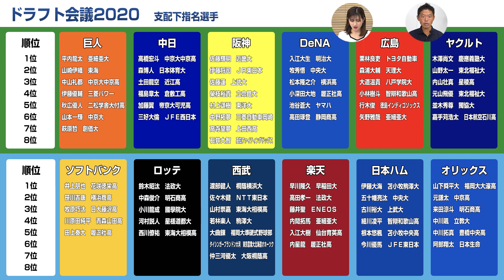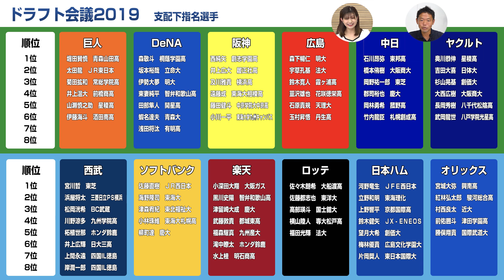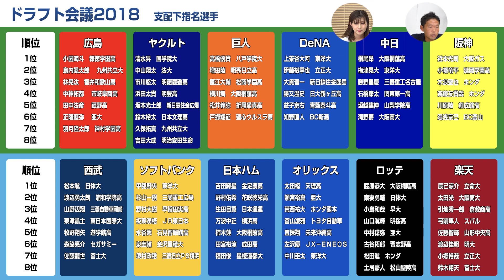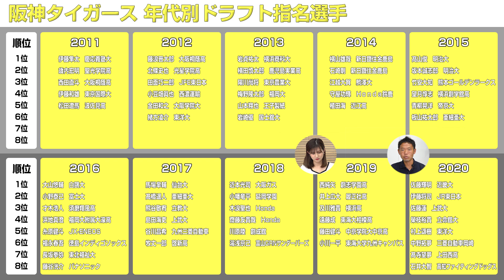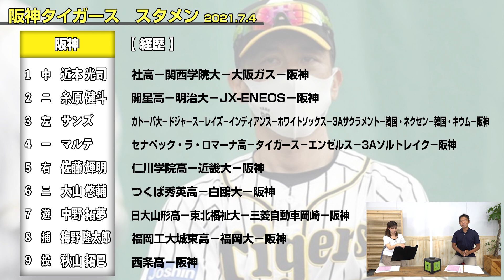“高校球児”はプロに行くべき？進学すべき？【みんなのドラフト】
未来のプロ野球選手を調査する番組『みんなのドラフト』

第41回目の企画は、
・“高校球児”はプロに行くべき？進学すべき？
こちらの企画でお届け！

谷川愛梨1st写真集【愛梨】👏👏👏発売中👏👏👏
🔴Amazon

🕊ベースボールキングTwitter